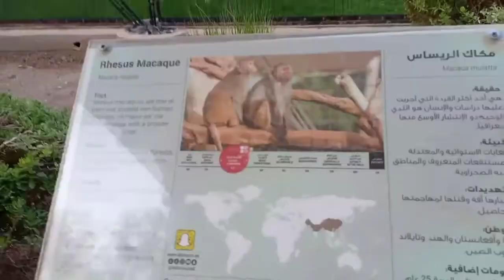Monkeys Funny Moment#short